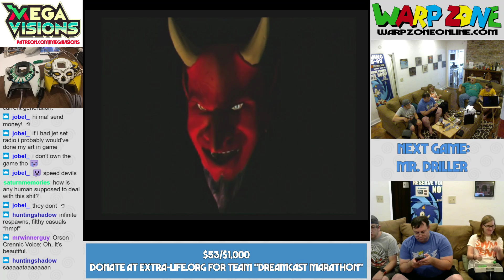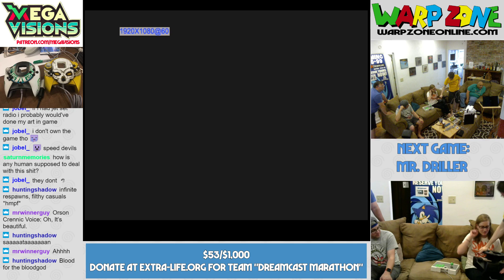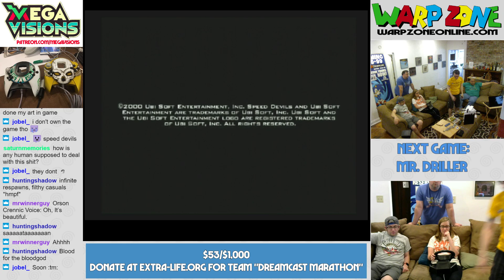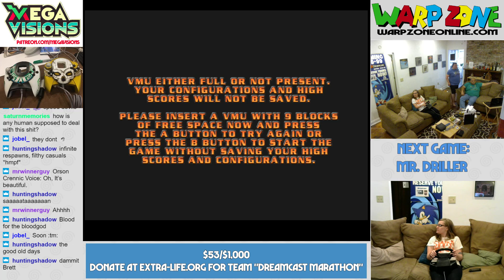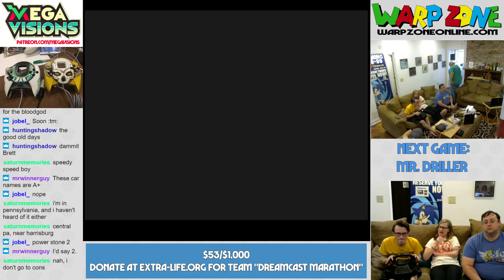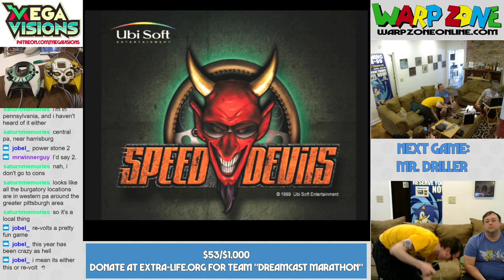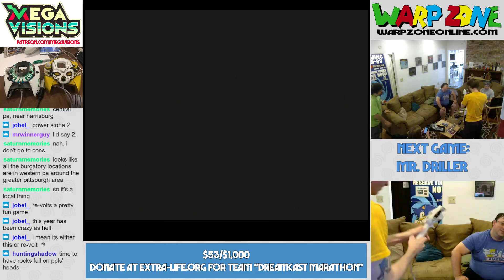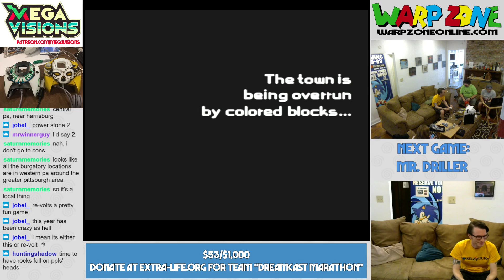Dreamcast Dreamless 24-Hour Marathon 2018 Hour 7: Speed Devils & Mr. Driller (with Rod)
Speed Devils sorta sucks, but Mr. Driller is amazing, so it works! Oh and Mr. Driller is pretty great with the fishing rod controller.